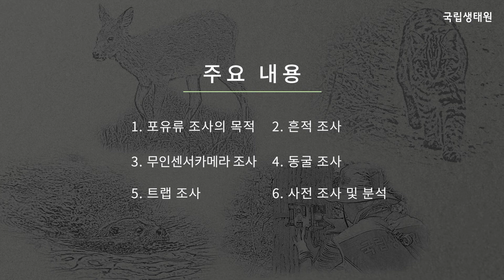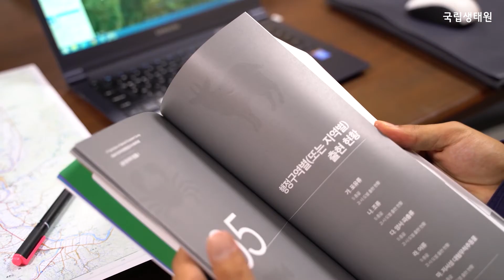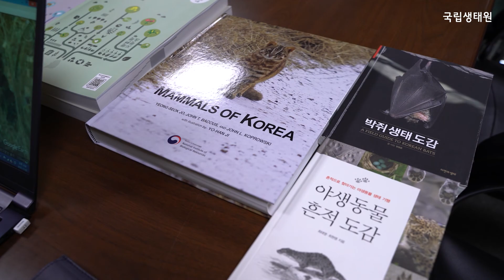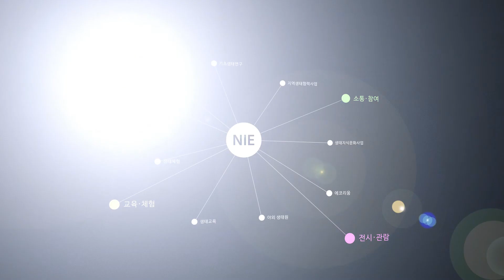[국립생태원] 우리나라에 어떤 '포유류'들이 살까?┃ 따라가봄 EP.01